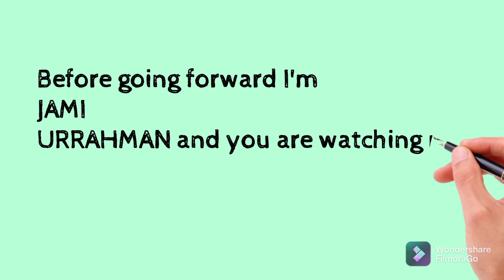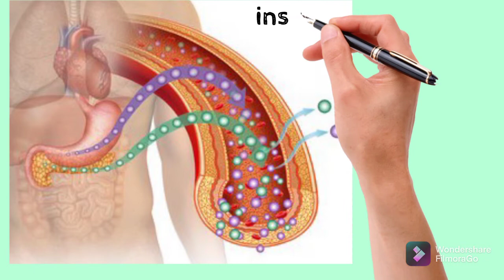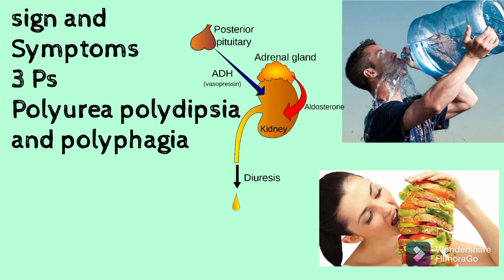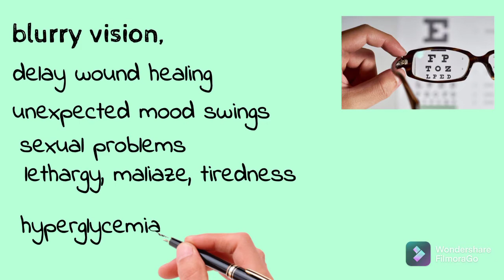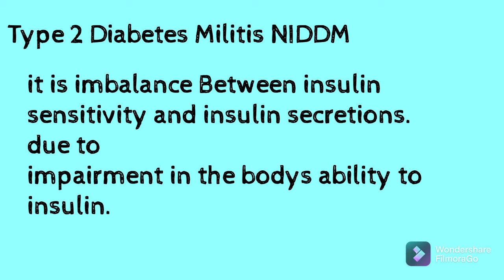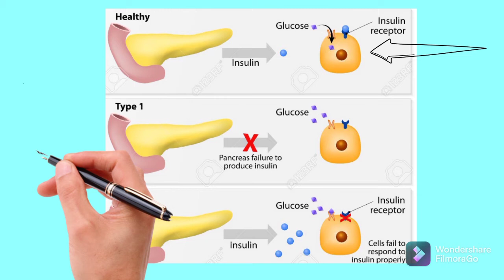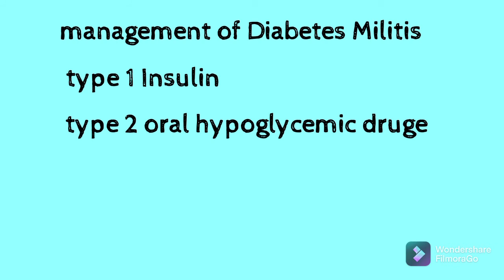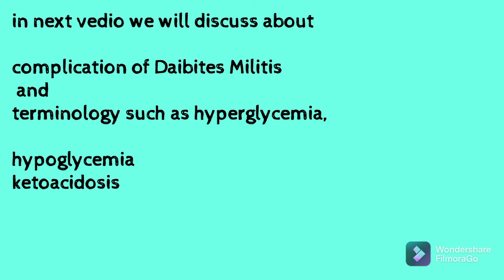Diabetes Militis DM in Urdu/Hindi